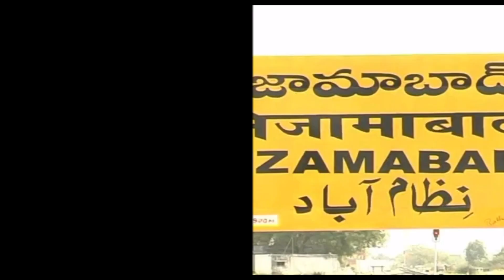గంజాయి విక్రయిస్తే కఠిన చర్యలు తప్పవు... | DCP Somireddy Warning To Ganja Smugglers | RTV